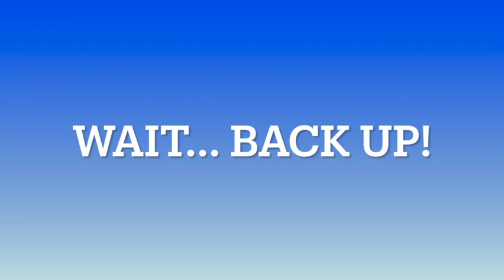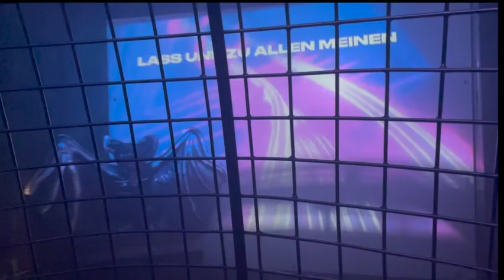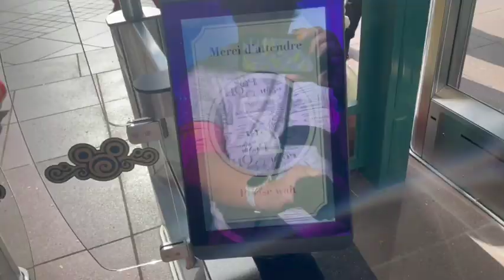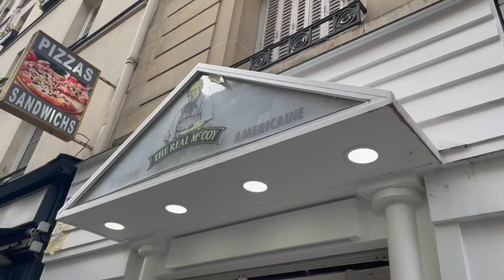Vlogmas Day 1: Europe 2022// BERLIN//OKTOBERFEST //DISNEYLAND PARIS//PARIS// Sights and Sounds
I hope you enjoy this travel vlog from our September 2022 trip to Germany and Paris.  Sights and sounds of Oktoberfest and Disneyland Paris.